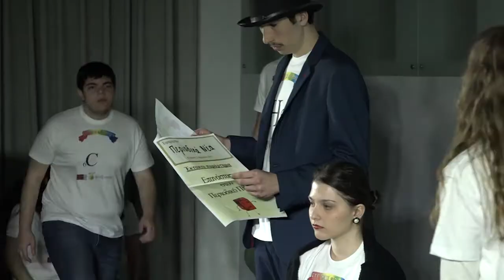Μαθαίνοντας την Eπιστήµη µέσα από το Θέατρο 2016/2017 - Εκπαιδευτήρια Μπουγά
«Ευγενείς και ποπολάροι»